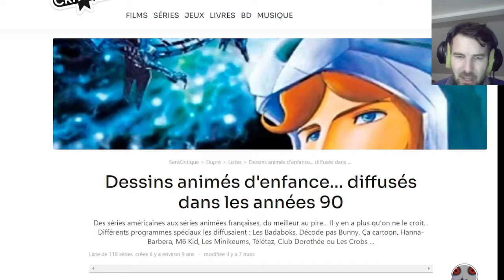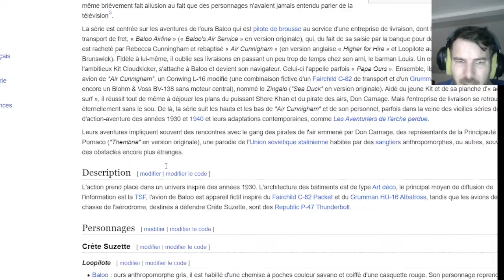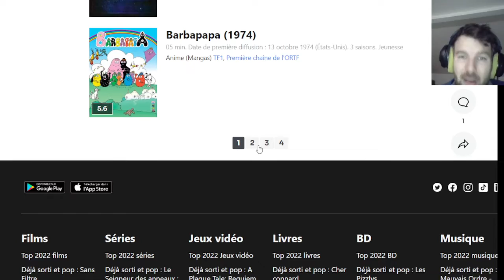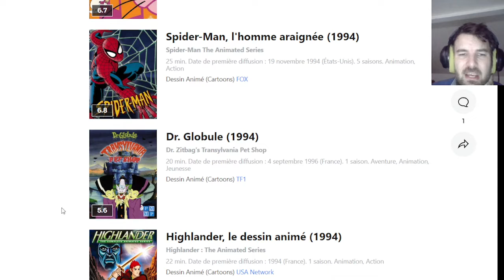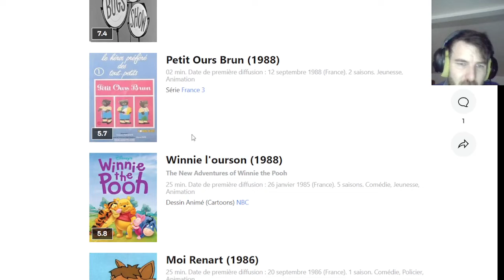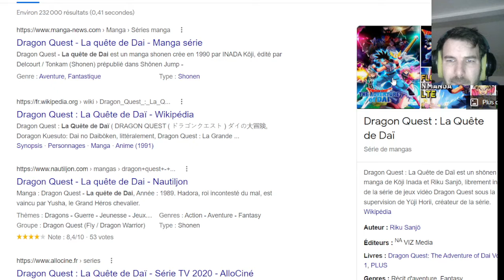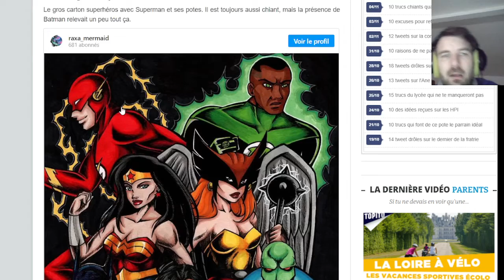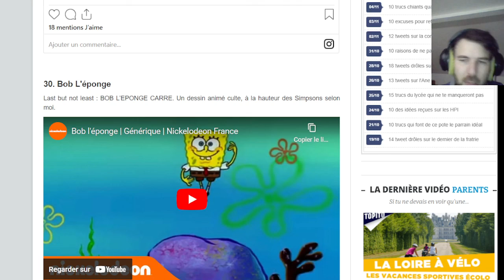Les dessins animés que j'ai regardé durant mon enfance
Oy les gens, aujourd'hui je vais parler de dessin animé que j'ai regarder durant les années 90 et 2000.